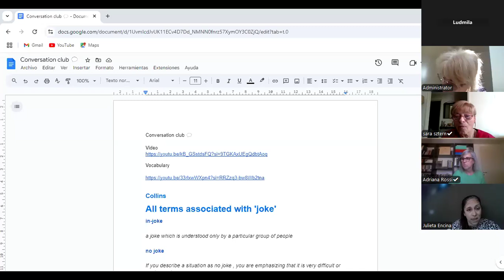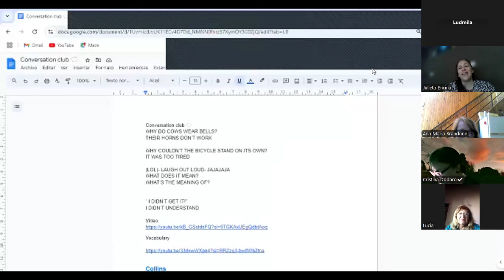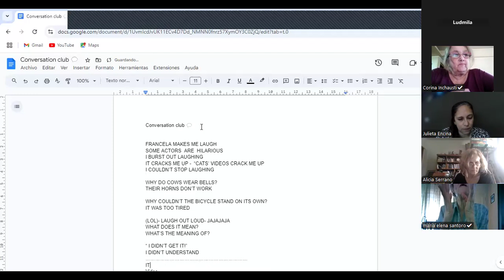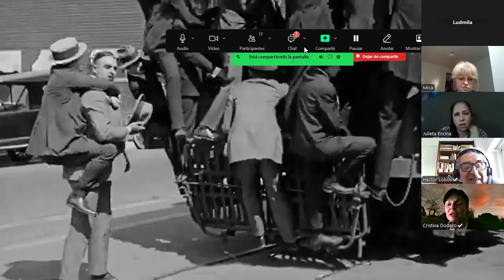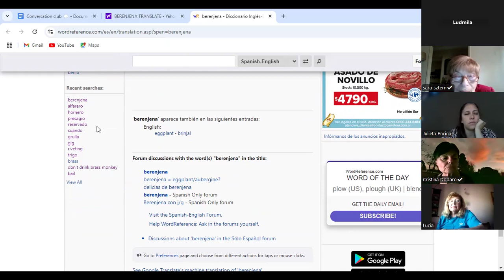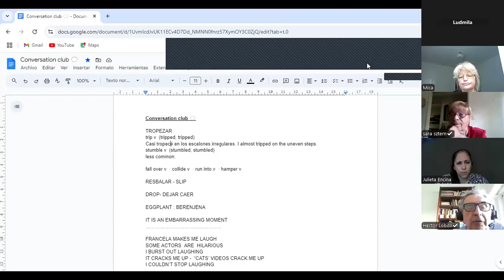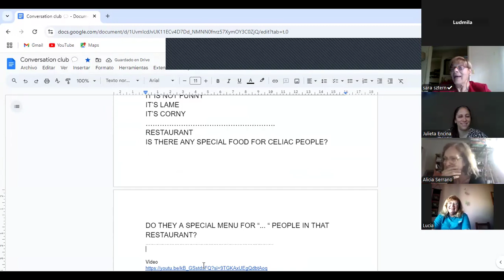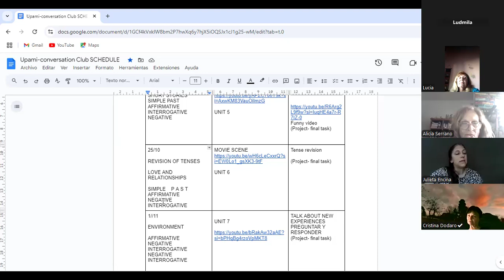INGLÉS CLUB DE CONVERSACIÓN - 18/10/2024